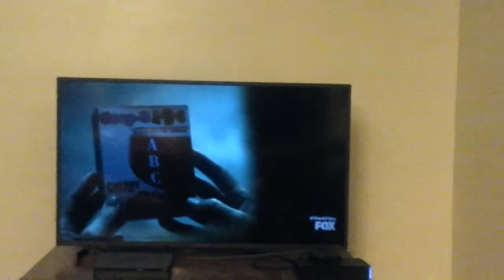UHHHH CRAZY DUDE! X-Files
Today I just thought of showing the part of crazy drunk dude
And no that's not his name but I just call him that cuz if you met that guy you would probably  think he was drunk or crazy.